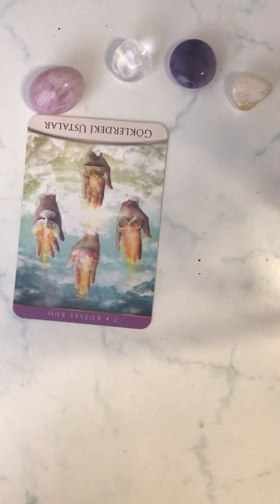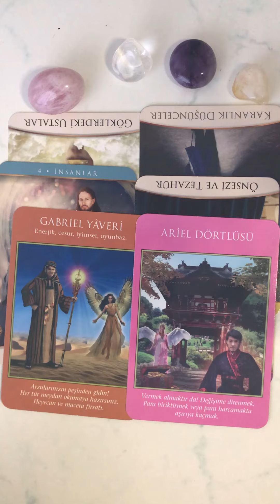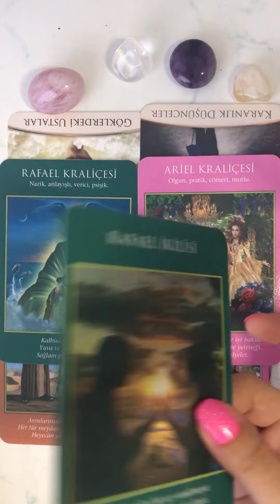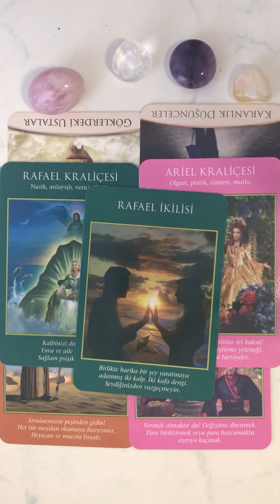İkizler Burcu Eylül 2022 ♊😊🌟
Merhaba Güzel Ruhlar! 💕
Bugün burçlarla ilgili genel bir okuma yapıyorum.
Beğenmeniz dileğiyle! ✨

Önemli Not: Burada yapılan okumalar SADECE eğlence amaçlıdır. Kişisel seçimlerinizi yapmadan önce profesyonel destek almanız tavsiye edilir.